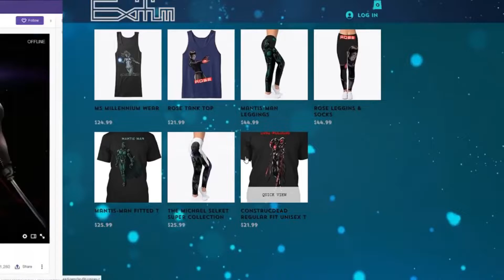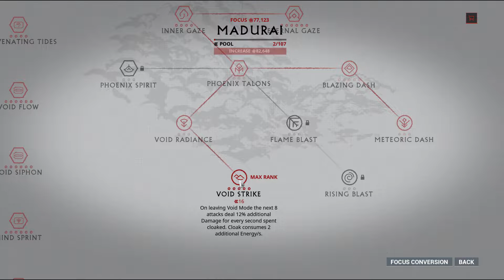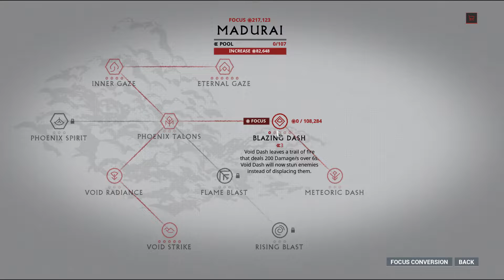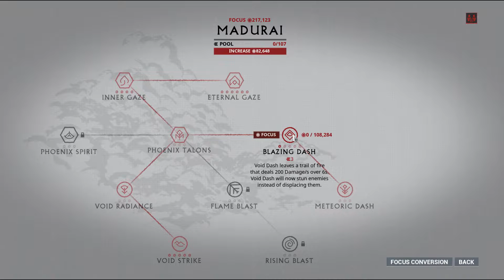Warframe God Builds Ep. 40 OPERATOR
Time for something different to spruce things up on this channel!
Rather than a full on warframe build, we're going to be focusing solely on our telepathic godsend, none other than the operator.  In a game full to the brim with space ninjas & OP tactics that make them full on deity status, its easy to overlook a child who appears to be far less fast or lethal.  But you'd be very surprised.  Recent God Builds testing has concluded that in terms of lethal scaling, so too is the operator equally as dangerous! So if you're sitting there wondering why your operator isn't as dangerous, kick back and pay very close attention, because we're going to dissect this Chucky imitator and all their abusive genocidal glory!

Have any further questions?

Find Recruitment to our clan via these clan members; -Murakumo Vance -MsDoomBunny -LordNeko -Sonicdh6 -Owl21 -graywolf3901 -LucFal